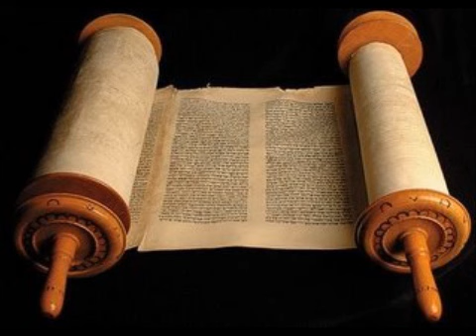Daniel 1 - Cid Moreira - (Bíblia em Áudio)